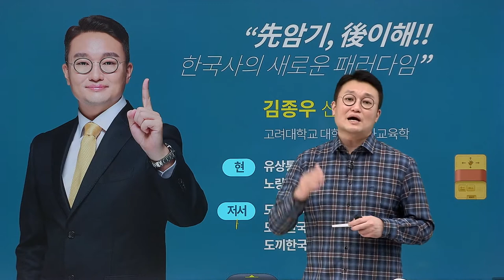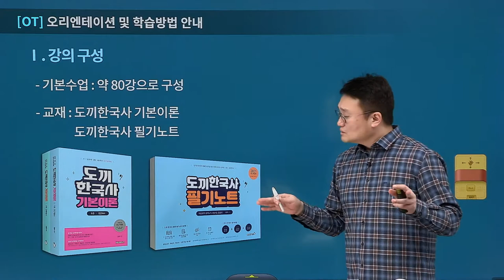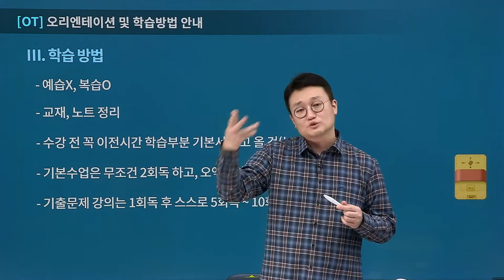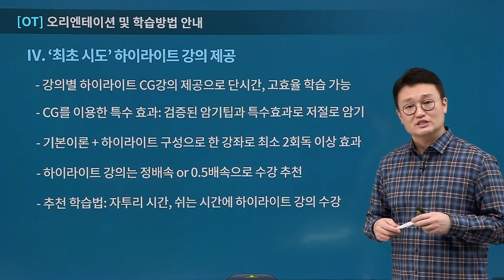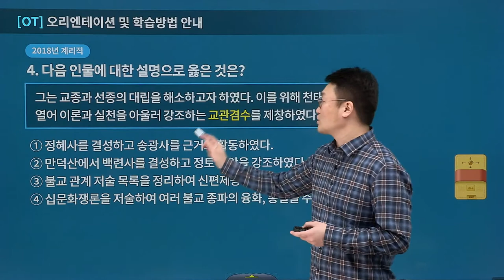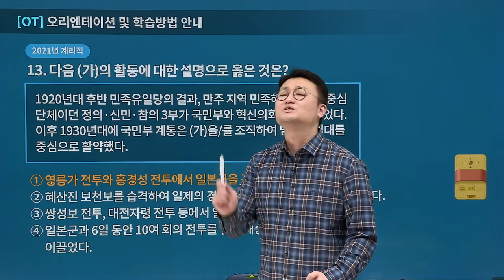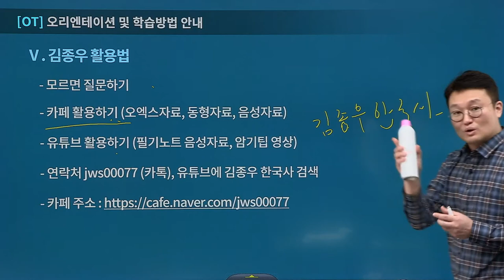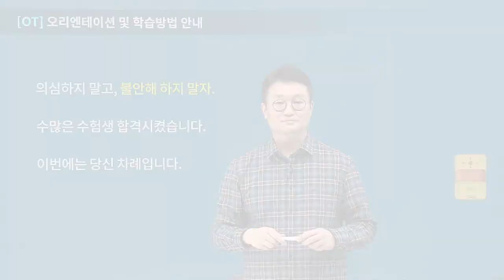[유상통계리직] 김종우쌤의 도끼 한국사 기본이론 OT 학습가이드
한국사 이제 스토리, 흐름으로 합격하기 어렵습니다.
시대별로 수많은 사건을 흐름으로 따라 학습하다 보면 한국사 양이 방대해지기 때문에 다른 과목에 투자할 시간이 상대적으로 줄어듭니다.
도끼한국사만의 검증된 암기팁과 이해, 스토리로 한국사 공부량을 줄여드립니다.
도끼한국사는 검증된 암기팁으로 빠르게 학습을 끝내고, 암기한 내용을 시험날까지 기억하게 해드립니다.

필기노트를 기반으로 수업을 진행하고 기본서 중요 부분을 체크 하며 핵심 문제를 풀면서 강의만으로 3회독 효과를 볼 수 있습니다.
수업을 들으면 문제를 풀수 있는 마법을 보여 줍니다.

스토리 흐름 위주로 하면 문제 풀이가 어려워 풀이시간이 길어지게 됩니다.
도끼 한국사 기본수업을 수강하시면 암기팁을 기반으로 문제에 바로 적용하여 한국사를 7분안에 풀 수 있습니다.

본 강좌는 김종우쌤의 도끼 한국사 기본이론 샘플 강좌로써,